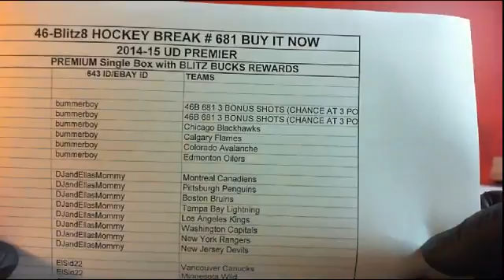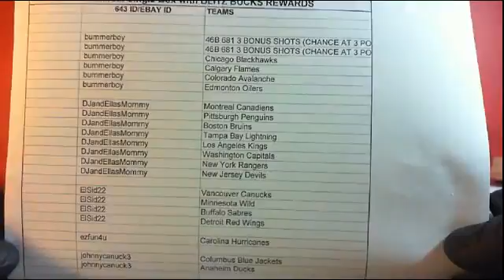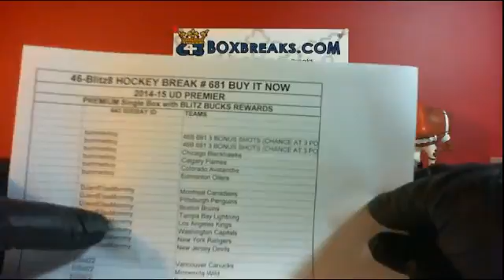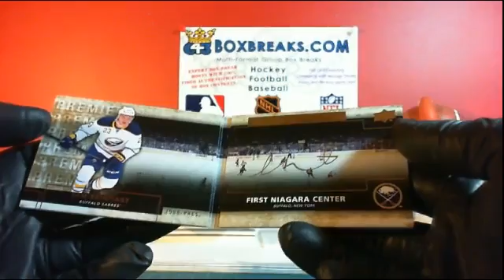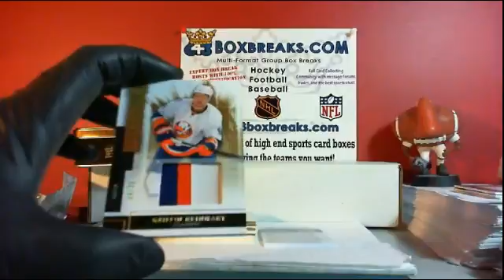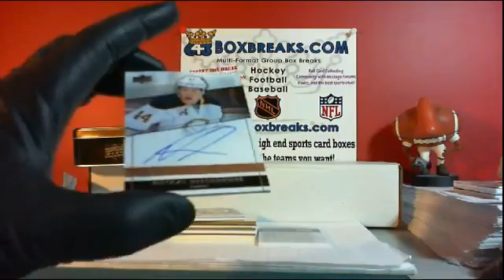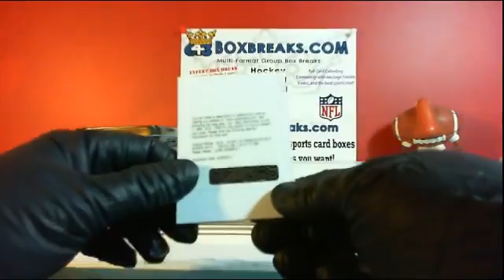46-Blitz8 # 681 14-15 PREMIER PREMIMUM BUY IT NOW SINGLE BOX BREAK 643boxbreaks.com